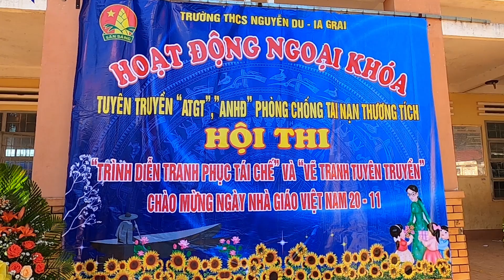Trình diễn thời trang học sinh, trình diễn trang phục tái chế bảo vệ môi trường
Với thông điệp: Mọi người hãy chung tay bảo vệ môi trường.